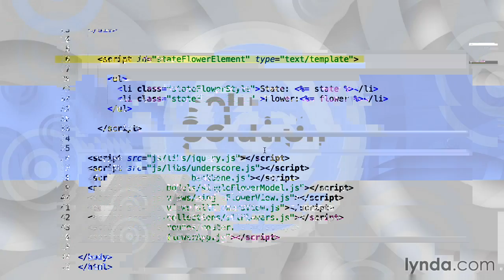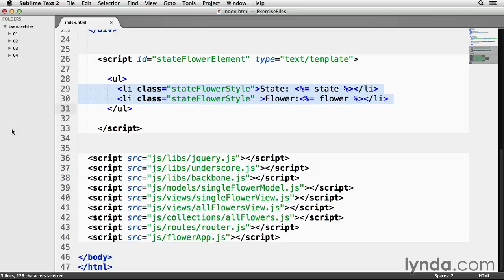🇬🇧 Backbone.js 04. Просмотров - 07 Решение Создание шаблона